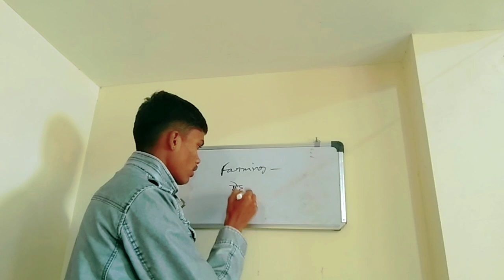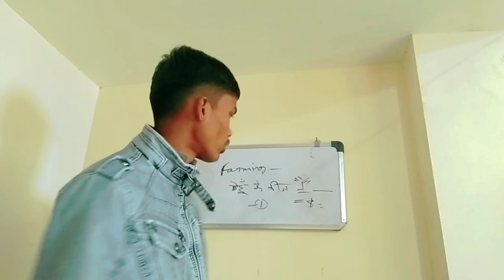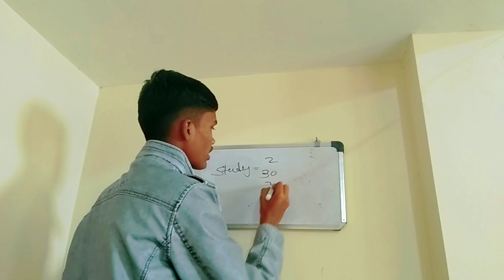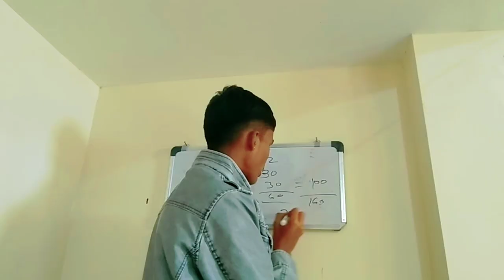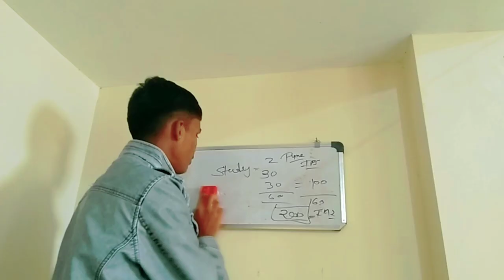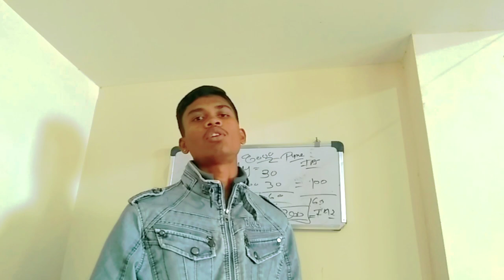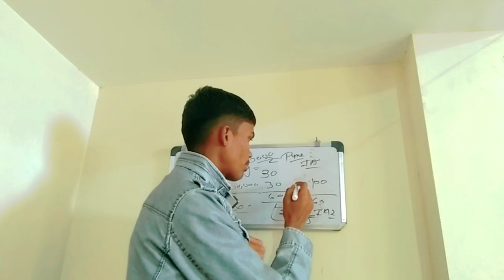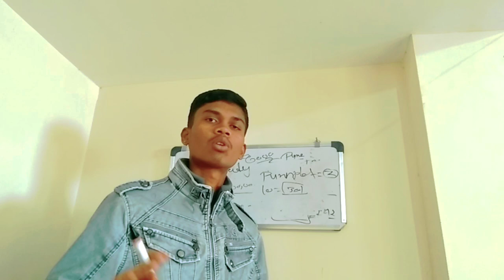WITHOUT INVESTMENT पैसा कमाओ 💰youtube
WITHOUT INVESTMENT पैसा कमाओ 💰
online earning
earning app
earn money
free
earn
sharad loot
earning
make money
how to make money
money
without investment
chat gpt
real onlne earning
anjum iqbal
passive income
cash
paytm cash
best earning app game
gt
google tricks
real
new
simple
best
2023
refer & earn
best earning app without investment
new video
2023 best self earning app
side hustles
techno teen
fiverr
upwork
earning apps
jobs
typing jobs
online typing job
mr how
data entry jobs
blogging
article writing
online earning typing
quick earning
online money
telugu
mr reis
real online earning
online jobs
best money earning app telugu
money earning app telugu
work from homw jobs telugu
part time jobs telugu
students jobs
online money earning
tekshekar
typingwebsites
typingjobsfromhome
jobsintelugu
parttimework
earnmoneyonline
workfromhome
okaysai
howtomakemoneyonlineintelugu
howtoearnmoneyonlinewithoutinvestmenttelugu
typingjobsintelugu
workfromhomejobsintelugu
howtoearnmoneyonlinetelugu
typingjobstelugu
typingjobs
dataentryjobsworkfromhomewithoutinvestment
dataentryjobsworkfromhomeintelugu
dataentryworkfromhomejobstelugu
dataentryworkinexcel
dataentry
dataentrykaisekartehai
dataentryjobsworkfromhome
low content book
amazon kindle
praveen dilliwala
amazon digital
how to earn from amazon without selling
part time job 2023
amazon se kaise kamaye
amazon flex
amazon recruitment 2023
amazon jobs